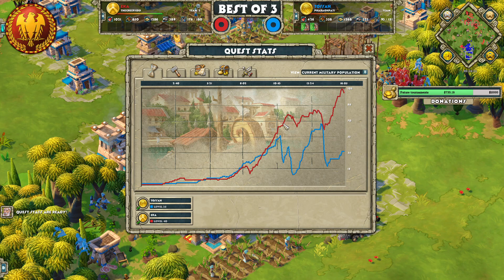Round 1 - G1 - EKA vs Tossah - Roman Celeste Colosseum Tournament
Roman Celeste Colosseum Tournament Casted by starofknight and Ardeshir